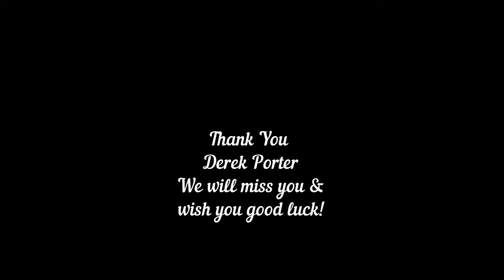Derek Porter: DANCE REEL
Outtakes and practice clips from "Shut Up and Dance" performance at VRFUMC